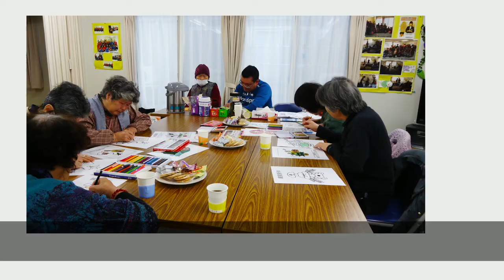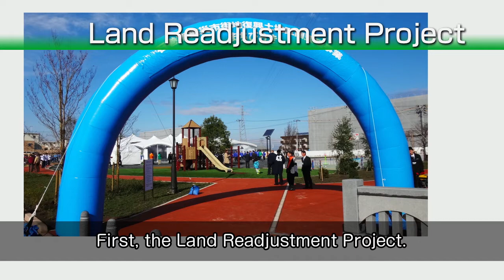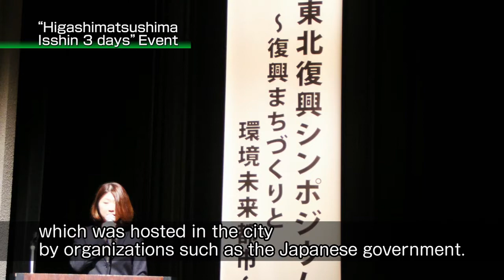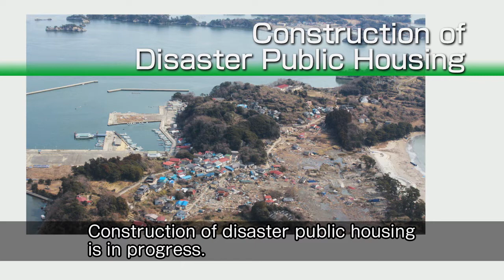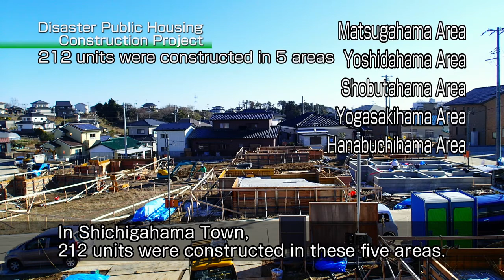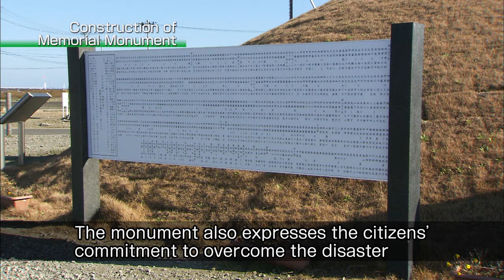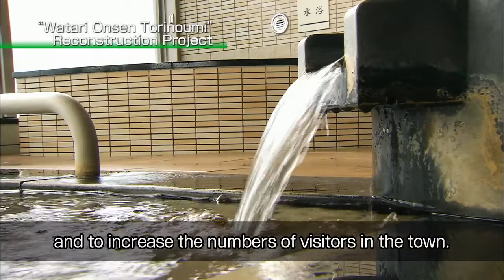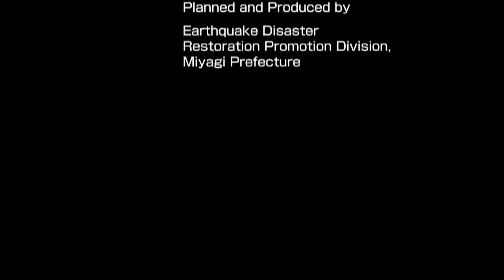The Great East Japan Earthquake Archive videos of reconstruction projects at Miyagi Prefecture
The Great East Japan Earthquake / Reconstruction Stage
The first half period (FY 2014,2015) Archive videos of reconstruction projects / Municipalities